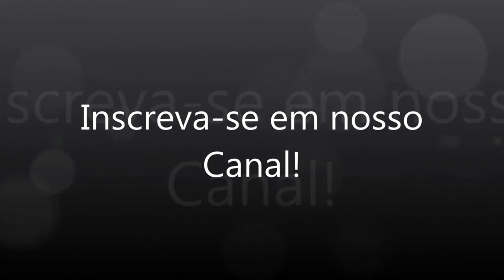Crochê - Sapatinhos Pipoca (0 à 3 meses) - Parte 02/04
Vídeo Aula (produzido por Crochê Tricô ® demonstrando como executar um par de Sapatinhos para Bebë no Crochê Tradicional.